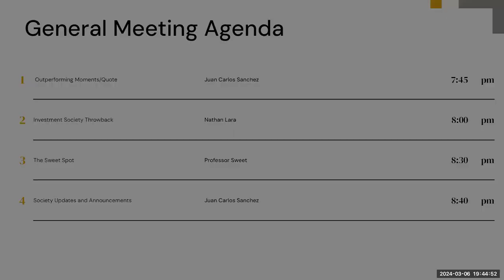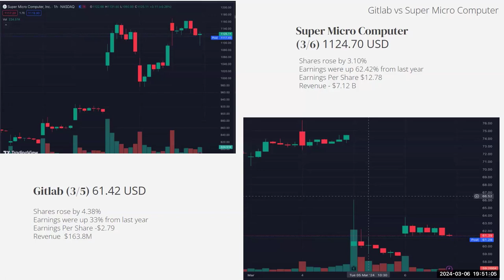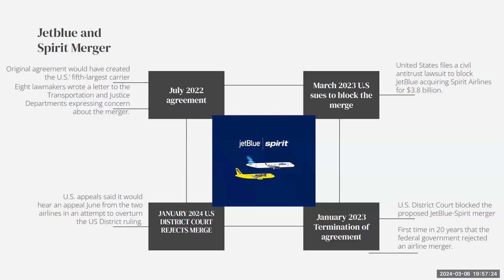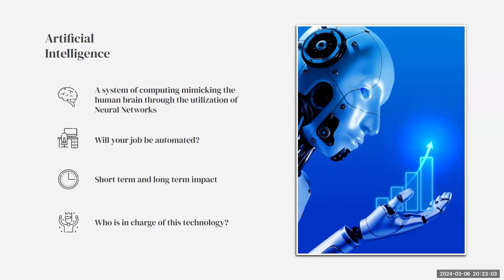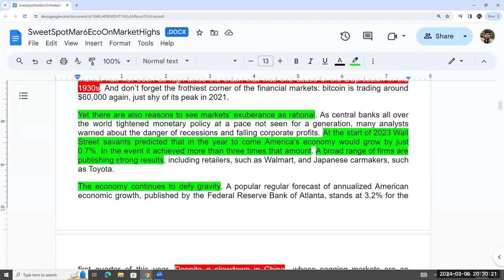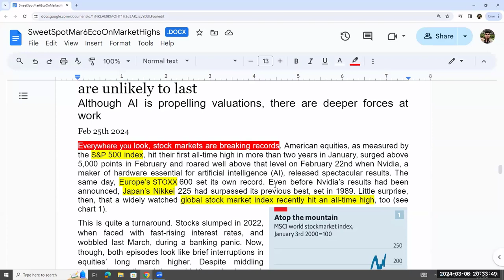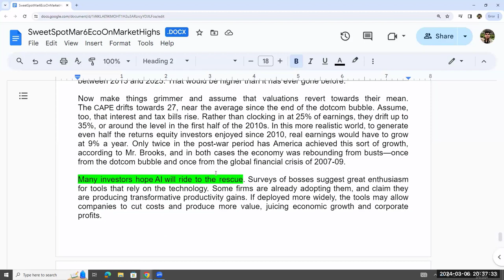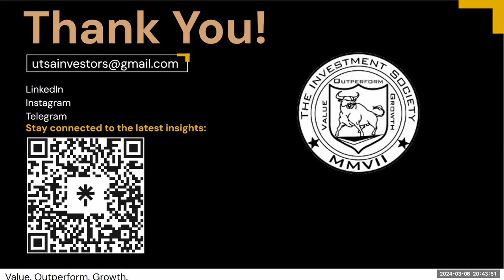UTSA Investment Society General Meeting, March 6, 2024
00:00     Meeting Introductions
03:33     Market Outlook
07:17     Economic Outlook
11:18     Mergers and Acquisitions
13:44     Conversation about Artificial Intelligence
25:55     Upcoming Market News
26:35     Sweet Spot
40:55     Meeting Conclusion and Announcements